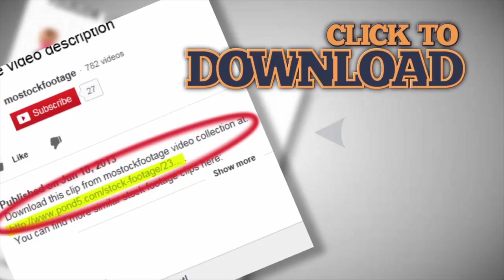Severe storm breaks over megalopolis skyscrapers, heavy rain and thunder sounds. Stock Footage